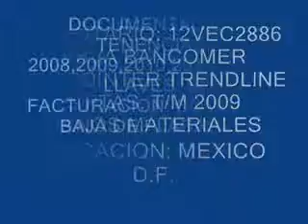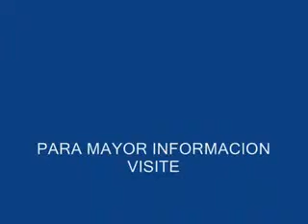VOLKSWAGEN, POINTER TRENDLINE 5 PTAS. 2009